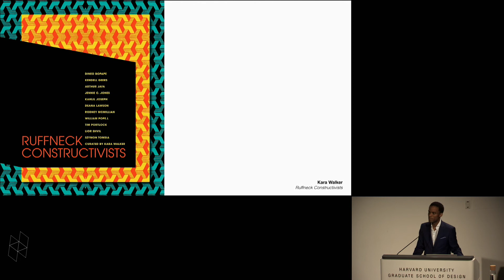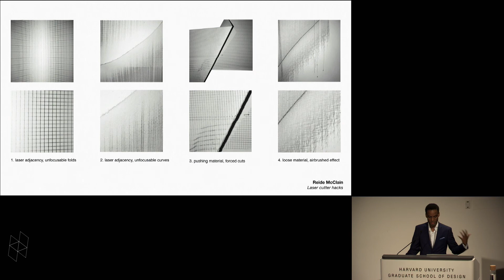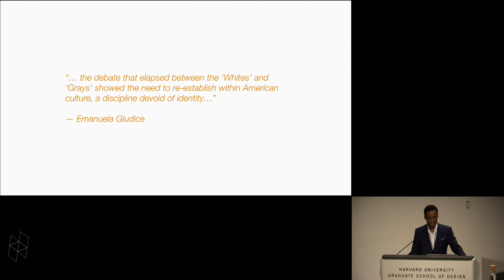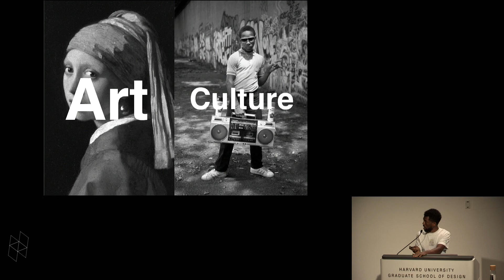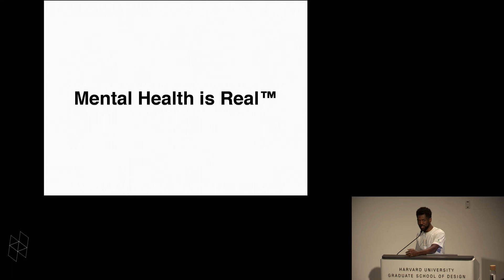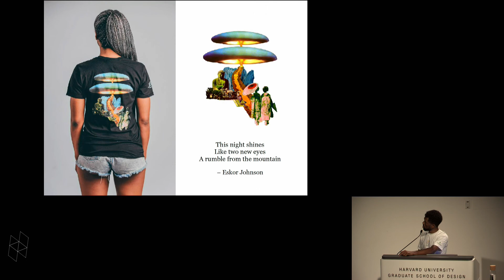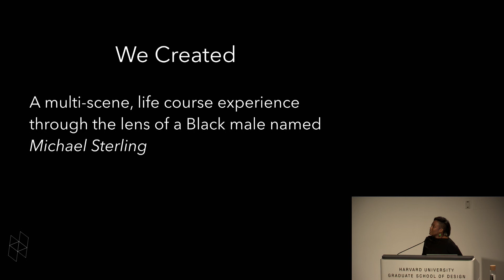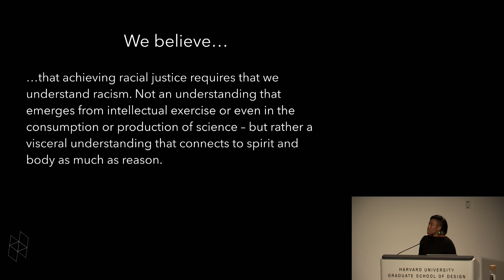Black in Design: Session 1, Exploring and Visualizing Idendities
The Black in Design Conference, organized by the Harvard University Graduate School of Design African American Student Union (GSD AASU) recognizes the contributions of the African diaspora to the design fields and promotes discourse around the agency of the design profession to address and dismantle the institutional barriers faced by our communities.

Building upon the Black in Design Conference in 2015, we are framing the upcoming conference across the forms of design, to unearth our agency as designers to envision more radical and equitable futures. We revealed the boundless capacity and power of a network of black and brown designers that we intend to grow through the 2017 Black in Design Conference: Designing Resistance, Building Coalitions.

While the political climate we face today is tenuous, the forces of systemic injustice are not new. We will explore design as resistance and show how designers are advocates and activists. We will highlight the contributions made by leaders across nontraditional fields in creating spaces for actions and representations of resistance. Through this exploration, we will broaden the definition of design, understanding it through the lens of these visionaries in their work.

Design is activism

Design is coalition building